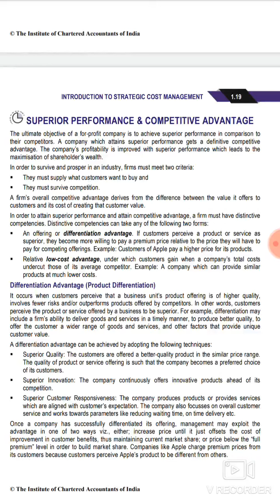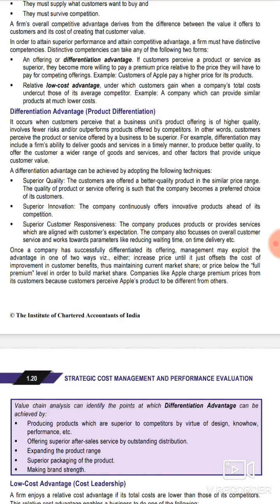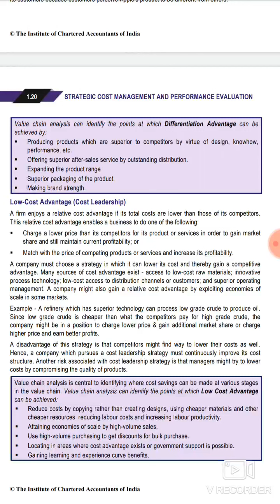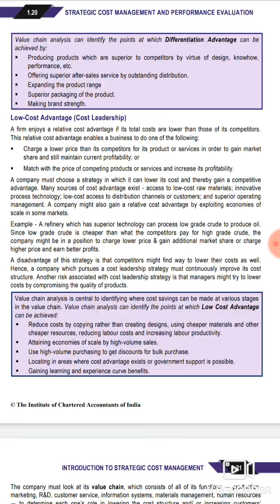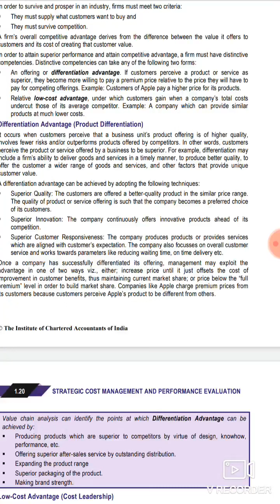CA Final (New) Paper 5 I Chapter 1 I Superior Performance & Competitive Advantage I SCMPE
Hello everyone,

If u are already aware about the concepts just listen to these with an increased speed, you will be able to recall and remember the concepts simultaneously. Please use the speed options as per your convenience. :) :)

Hi! Thank you for not just watching my video, but also reading the description, and this segment too! If you are new to my channel, I am Anshita Mittal, a CA Final (New Course) Student. I make videos on the channel covering ICAI Study Material, which most of us do not find interesting to cover. No worries, so here I am with the videos that are going to limited to ICAI Materials and will be covering maximum possible subjects in a quick way. If u have any specific topic requests from any of the subjects that we have in CA Final, you may leave a comment in the comment section below and I'll definitely try my best to come up with that topic soon. Anyway thank you so much for stopping by, hope I've earned your subscription and love ❤️